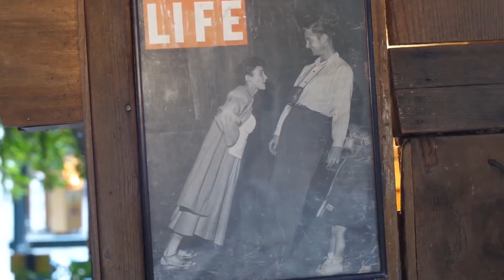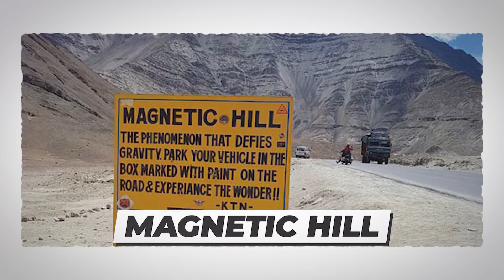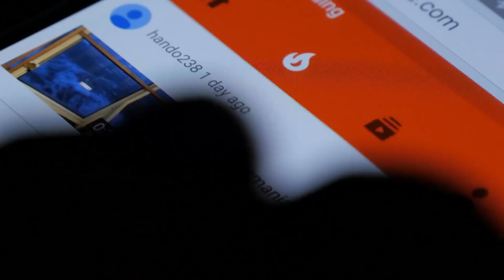10 Places on Earth Where Gravity Doesn't Seems to Work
10 Places on Earth Where Gravity Doesn't Seems to Work

10 places on Earth where gravity doesn’t seem to work
Gravity should be a very familiar concept to you now. If it isn’t, what rock are you living under?!
It’s a common belief that anything living near the surface of the Earth is attracted towards its
center. But there are certain exceptions. Imagine if you were told that there are places where
gravity doesn’t work? Well, check it out for yourself. Let us get into 10 places on Earth where
gravity doesn’t seem to work.
10) Rua do Amendoim
This gorgeous residential street of Rua do Amendoim or Peanut Street as it is known to locals
will always have sufficient parking. This is because as soon as a car is stopped without the
emergency brake it will slowly begin to roll uphill, gaining speed as it goes. There are lots of
explanations drawn up, including that the hill is haunted or that a massive deposit of iron ore
lies beneath the street, drawing vehicles up to its magnetic pull. This is quite the celebrity
amongst streets as hundreds of people gather to record a bunch of videos  and pictures
9) The Uphill-Downhill Road of Ariccia
Just outside of Rome, one can take a break from the smog, and traffic of the big city among
them fresh air, beautiful surroundings, wonderful food and a road that seems to run in reverse.
Known as the anti-gravity hill, this curious spot is popular in Rome and even the Italian national
TV reported about it. As with other ‘anti-gravity hills’ It looks like a normal street in the woods
with a gentle slope, but if you pour water or put a ball on the pavement it seems to go uphill!
When one walks on the hill one “can clearly feel that going uphill is much easier than going
downhill.” This of course should be a dead giveaway that something is amiss. If a blind man
walked on this hill he would find it no stranger than any other hill, which in regards to gravity, it
8) St. Ignace Mystery spot
While skeptics are quick to write off the effects seen at mystery spots scattered all over the
United States, this doesn’t make them any less fun, and tourists continue to visit. Granted, the
heavy advertising outside and fraudulous feeling that these spots inspire make it a bit easy to
dismiss them as tourist traps, (which of course they are) but none of this takes away from the
bizarre and delightful feeling. According to the St. Ignace Mystery Spot, in the early 1950s a
few surveyors were exploring Michigan’s Upper Peninsula one day when they realized that
none of their equipment was working properly. The problems, they discovered after some
testing, were only apparently in a circle about 300 feet in diameter. Behold: a mystery spot!
Over the years, thousands of visitors have stopped at the Mystery Spot to experience a place

where “gravity does strange things” and tall people appear to be shorter than they do outside
of the spot. These optical delusions and odd physical sensations keep people coming back for
more. It is also said that the Mystery Spot makes people feel queasy and light-headed if they
7) Santa Cruz mystery spot
The Santa Cruz mystery spot in California has been described as an unexplainable
mindboggling, natural phenomenon that cannot be described or explained. It is one of many
such gravitational anomalies that are located across the world. Similar “Mystery spots” are
found all over the world. This site has all the weird happenings that one would expect such as
cars and balls rolling uphill, people experiencing strange feelings of queasiness, and gravity
seeming to work odd tricks. The Santa Cruz mystery spot was discovered in 1939 and is
centered on a mystery shack that appears to be falling over and is being pulled down by the
strange gravitational forces. Speculation as to the cause includes: cones of metal secretly
buried in the ground by aliens, carbon dioxide permeating from the earth, a magma vortex and
in “scientific terms,” the highest dielectric bio-cosmic radiation known anywhere in the world.
6) Gravity Hill
On a deserted stretch of road of Prosser, Washington, at the “base” of a small incline, you can
find Washington’s Gravity Hill. Finding it is no easy task but you’ll know for sure when you’ve
found it as a Good Samaritan was kind enough to paint a starting line.